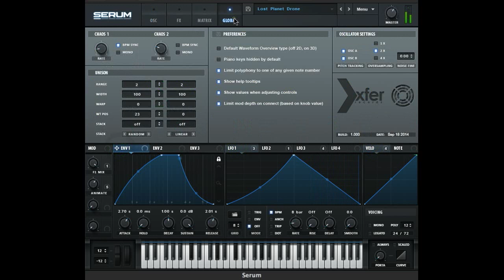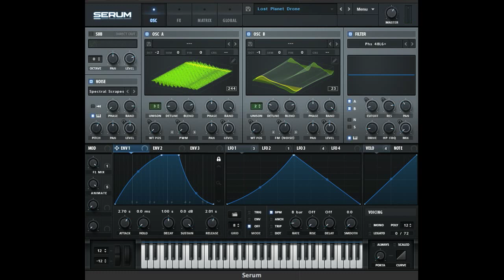Lost Planet Drone - Demo Tabulator for Serum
Demo for Serum patch "Lost Plaent Drone" from the soundset Sonic Tabulator availableon patchpool.de